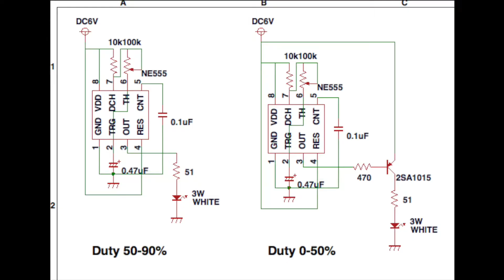NE555 LED点滅 出力反転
PNPトランジスタを使ってNE555の出力波形を反転させDuty比50%以下にしてみました。50%以上のときよりもきれいに羽根が止まって見えました。